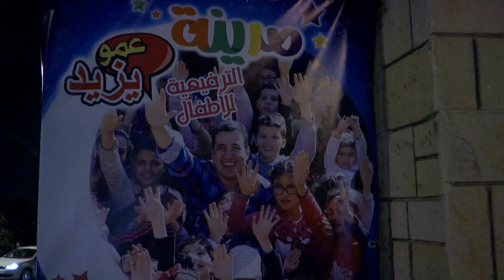Amou Yazdid show Ramadhan 27em jour